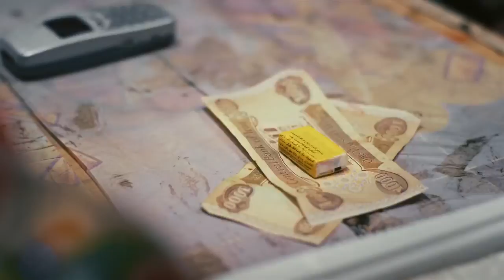Asiacell - Micro Recharge Part2